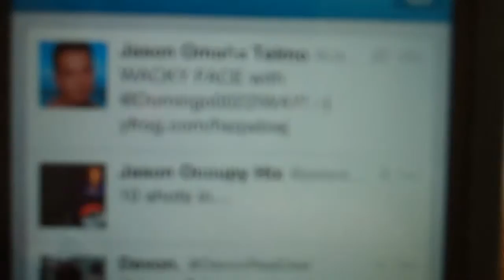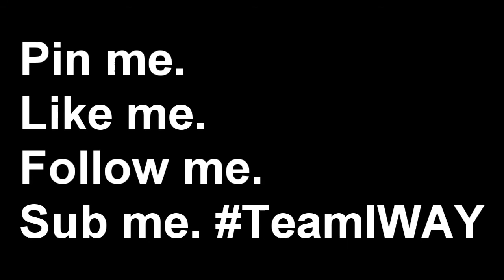Domingo0022IWAY meets Chinaeyes22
End Logo By
ImpurfektFaith

(click for more info ↓)
My surreal experience!

Yes I'm there lol

domingo0022iway in the philippines chinaeyes22 poox07 boracay manila mariachi band  "Metro Manila" Pinoy Philippine Fun City Tagalog

"These keywords along with all other similar text contained in the
metadata of this video allow it to be indexed higher in search results,
thus enabling a broader audience to discover and enjoy my content.
This is not to be confused with metadata spam which is, in essence,
including terms that are unrelated to the actual content. Since these
terms clearly relate to my content it is therefore not spam and more
accurately described as "Search Engine Optimization."